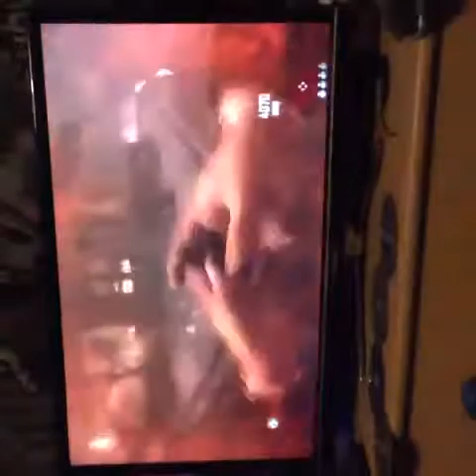Black Ops 2 Zombies-Jess Gets Downedh